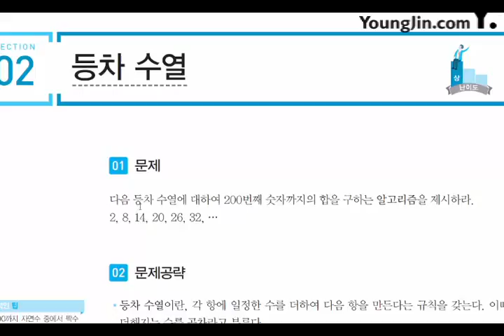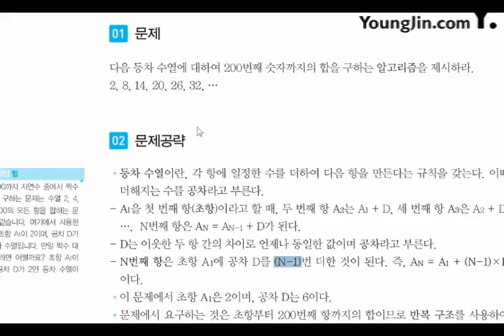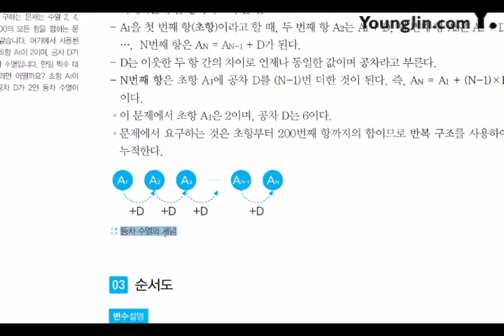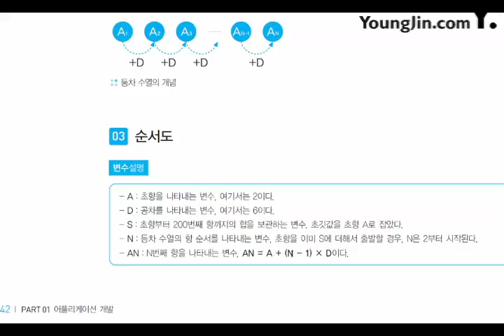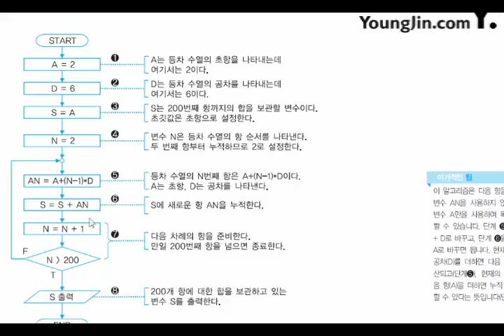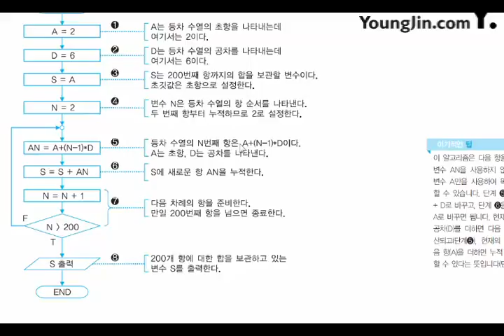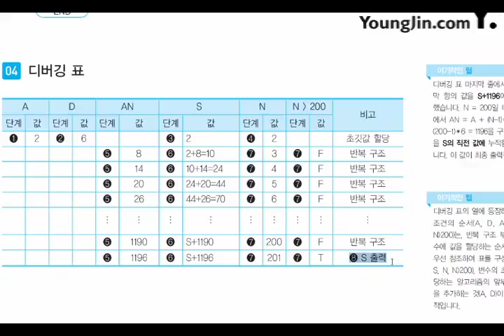2017 어플리케이션 개발 기본 알고리즘 수열2